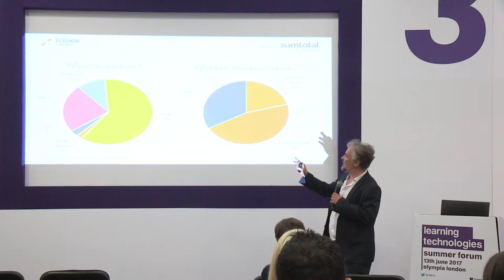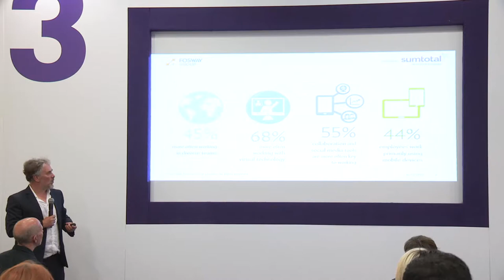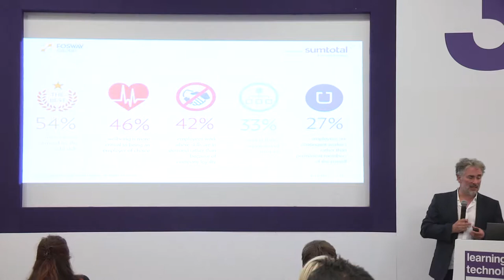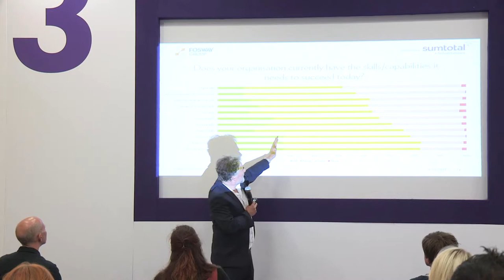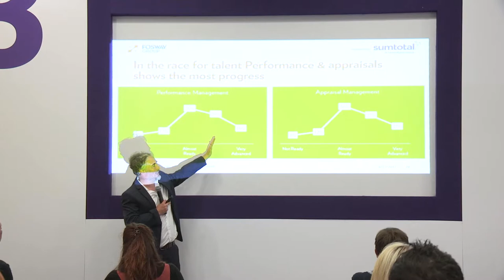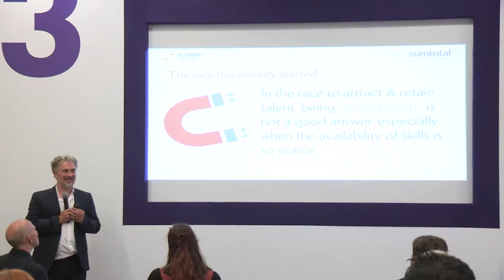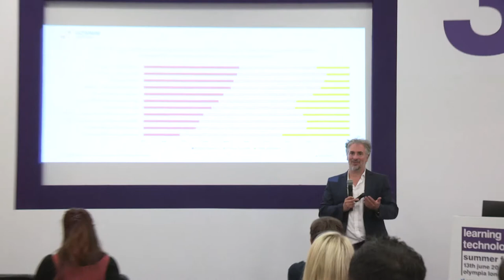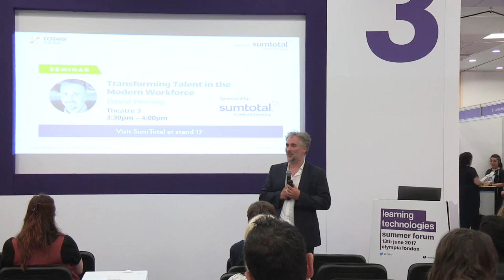Transforming talent in the modern workforce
Technology, politics and changing generations are just three key factors transforming the face of today's workforce. This transformation represents real challenges for the acquisition, development and retention of talent. In this seminar, David Perring, Director of Research at Fosway Group, reveals new research conducted in partnership with Skillsoft and SumTotal Systems into the changing face of talent and the modern workforce.